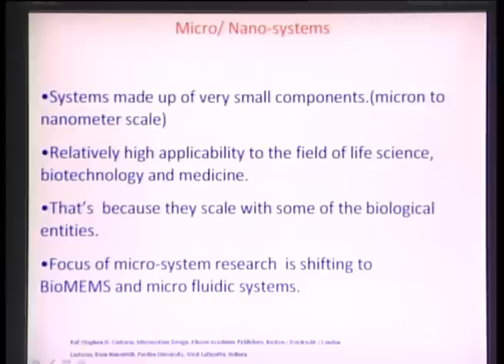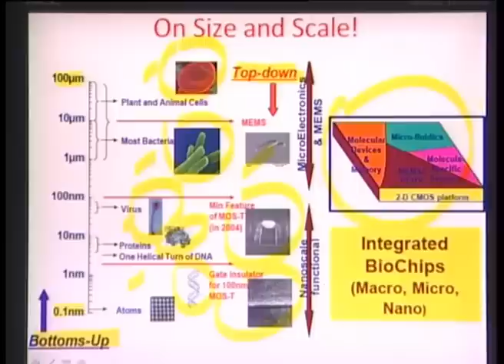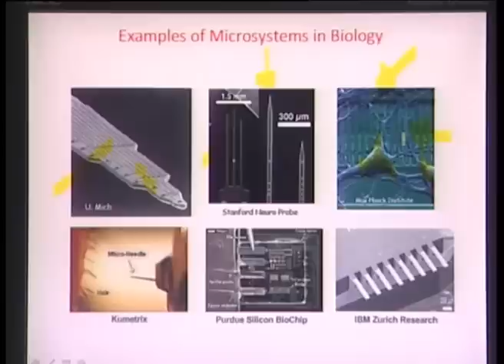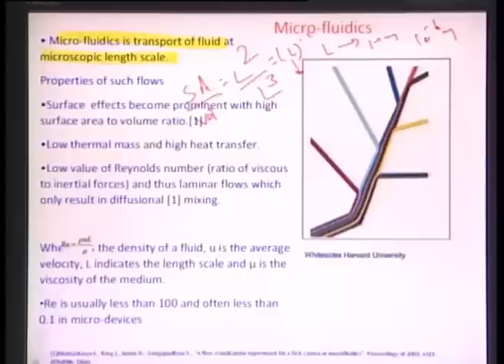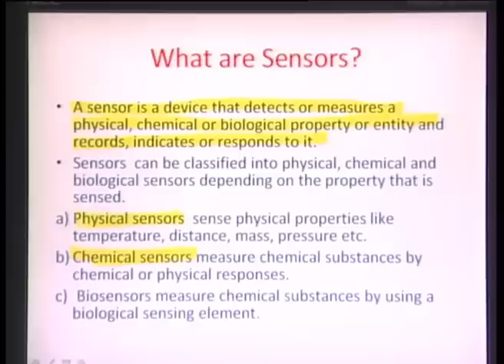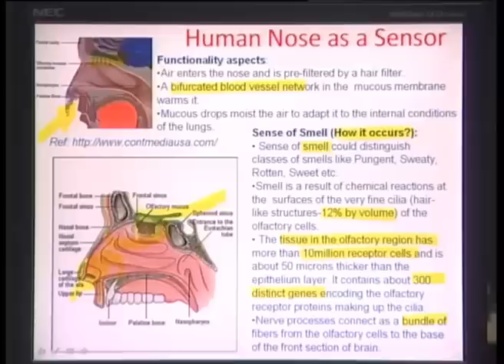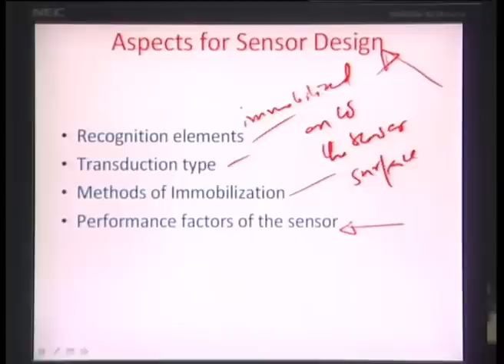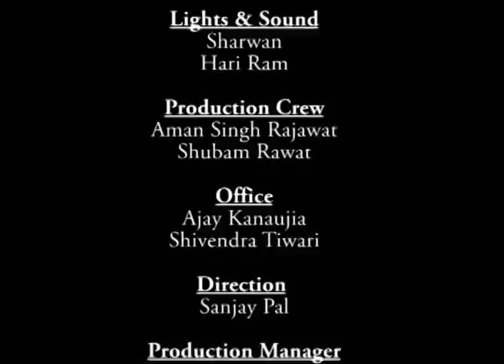Mod-01 Lec-01 Lecture_01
Biomicroelectromechanical systems by Dr. Shantanu Bhattacharya, Department of Mechanical Engineering, IIT Kanpur.